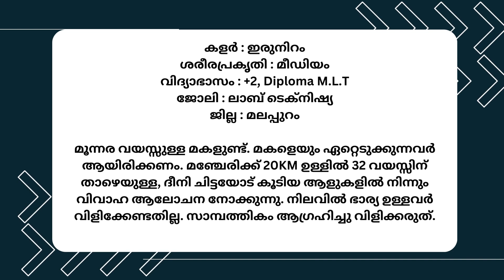മുസ്ലീം യുവതി | പുനർവിവാഹം | 03-08-2023 2 | Kerala matrimony | Muslim matrimony | muslim vivaaham